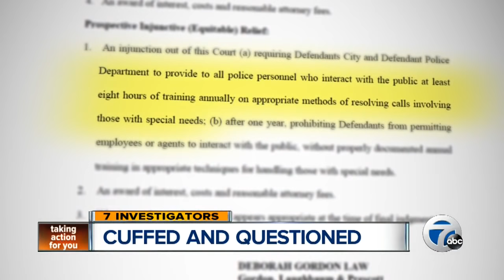Woman with special needs cuffed and questioned in Wal-Mart